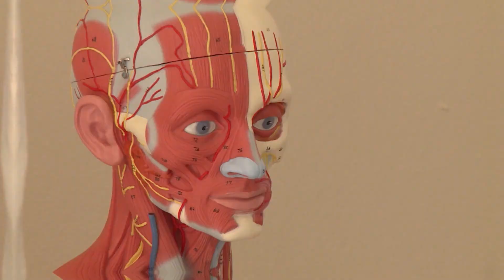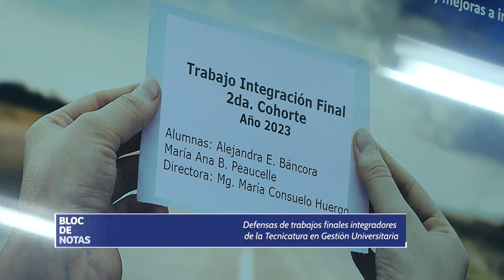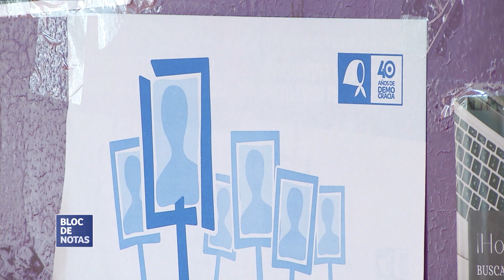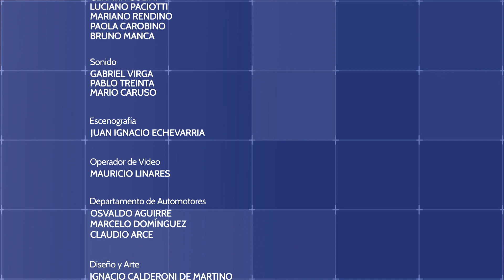BLOC DE NOTAS RESUMEN SEMANAL - PROGRAMA 256